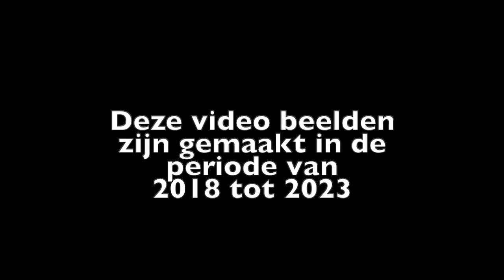ONZE ACHTERTUIN mini docu 2023 HD 720p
Stuntelfilm, Tineke Hoeksma, Wild in het bos, vogels, reegeit, reebok, hop, vink, ree kalfjes, kippen, kuikens, vink, patrijs, ekster, boomklever, boomkruiper, achtertuin,